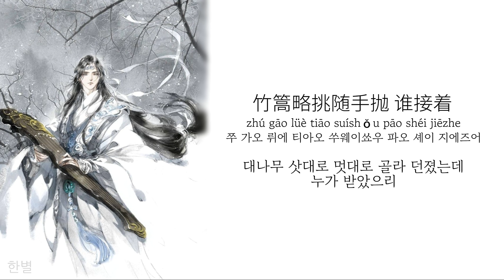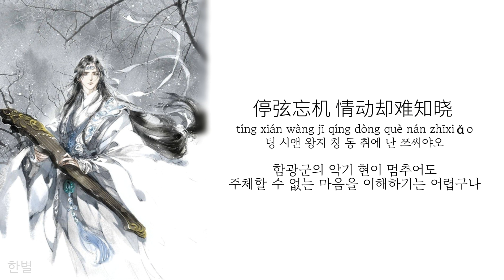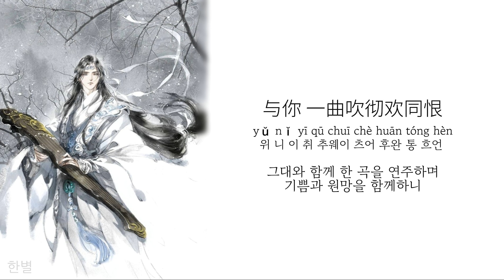마도조사(魔道祖师) 오디오 드라마 2기 주제곡 - 忘羡(망선) 한글 가사, 한국어 발음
🎉1.23 남망기 생일기념🎉

가사

飞花连碧 风流忆年少
fēihuā lián bì fēngliú yì niánshào
페이후아 리앤 비 펑리어우 이 니앤샤오

푸르게 흩날리는 눈송이에 걸려있는 지난 추억 속의 소년

姑苏又泛春潮
gū sū yòu fàn chūn cháo
구 수 요우 판 춘 차오

고소에는 또 다시 봄기운이 일렁이네

群峰隐隐云深处
qún fēng yǐnyǐn yún shēn chù
췬 펑 인인 윈 션 추

구름 깊이 산봉우리가 여렴풋이 보이는 운심부지처

延绵自有相思道
yánmián zì yǒu xiāngsī dào
이앤미앤 쯔 요우 시양쓰 따오

전부터 마음 속에 숨겨둔 그리움은 한없이 이어지고

人虽去 冰心未销
rén suī qù bīngxīn wèi xiāo
런 쑤웨이 취 빙신 웨이 씨야오

그리운 사람은 사라져도 투명한 얼음처럼 순수한 마음은 사라지지 않네

雨过枇杷俏
yǔguò pípá qiào
위구오 피파 치아오

비가 내린 후의 비파는 너무도 고와

竹篙略挑随手抛 谁接着
zhú gāo lüè tiāo suíshǒu pāo shéi jiēzhe
쭈 가오 뤼에 티아오 쑤웨이쑈우 파오 셰이 지에즈어

대나무 삿대로 멋대로 골라 던졌는데 누가 받았으리

个中酸甜 日后都付一笑
gè zhōng suān tián rìhòu dōu fù yīxiào
그어 쫑 수완 티앤 르호우 또우 푸 이씨야오

비파 속에서 맛본 새콤함과 달콤함에 훗날의 미소가 따르네

原来 陈情俱是旧人
yuánlái chén qíng jù shì jiù rén
위앤라이 쳔 칭 쥐 쓰 지어우 런

원래 긴 세월 간직한 마음은 모두 그리운 사람을 향했는데

撩动 心事如何能避尘
liáodòng xīnshì rúhé néng bì chén
리아오동 신쓰 루흐어 넝 비 쳔

뒤흔들리니 어찌 이루지 못한 바램이 물들여지는 것을 피할 수 있으리

与你 一曲吹彻欢同恨
yǔ nǐ yī qū chuī chè huān tóng hèn
위 니 이 취 추웨이 츠어 후완 통 흐언

그대와 함께 한 곡을 연주하며 기쁨과 원망을 함께하니

千帆过还天真
qiānfānguò hái tiānzhēn
치앤판구오 하이 티앤쩐

긴 세월이 지나도 여전히 순수하구나

道说随便 意气何逍遥
dào shuō suíbiàn yìqì hé xiāoyáo
따오 쑤오 쑤웨이비앤 이치 흐어 씨야오이야오

사람들은 제멋대로이고 제 뜻이 자유롭다고 말하지만

身后却是滔滔
shēnhòu què shì tāotāo
션호우 취에 쓰 타오타오

그 뒤는 여러 겁들이 휘몰아치는구나

烟水迢迢共轻舟
yān shuǐ tiáotiáo gòng qīngzhōu
이앤 수웨이 티아오티아오 공 칭조우

물안개가 자욱한 가운데 작은 배가 있고

云萍灯火接天照
yún píng dēnghuǒ jiē tiān zhào
윈 핑 덩후오 지에 티앤 짜오

아득한 등불이 하늘과 맞닿아 비추네

忽醒来 不是他宵
hū xǐng lái bùshì tā xiāo
후 싱 라이 부쓰 타 씨야오

문득 깨어나보니 아직 긴 밤이 지나지 않았구나

尘世三千条
chénshì sānqiān tiáo
천쓰 산치앤 티아오

삼천 개의 규율

不及半坛天子笑 谁醉倒
bùjí bàn tán tiānzǐ xiào shéi zuì dào
부지 반 탄 티앤쯔 씨야오 셰이 쭈웨이 따오

천자소 반 단지에 취해 쓰러진 이가 누구인가

停弦忘机 情动却难知晓
tíng xián wàng jī qíng dòng què nán zhīxiǎo
팅 시앤 왕지 칭 동 취에 난 쯔씨야오

함광군의 악기 현이 멈추어도 주체할 수 없는 마음을 이해하기는 어렵구나

原来 再逢只需一瞬
yuánlái zài féng zhǐ xū yīshùn
위앤라이 짜이 펑 쯔 쉬 이슌

본디 다시 만날 날은 한순간일 뿐이었는데

过往 在意何必处处闻
guòwǎng zàiyì hébì chùchù wén
구오왕 짜이이 흐어비 추추 원

지난 날에는 어찌 그리 많은 곳을 찾아 헤매야만 했을까

与你 话尽生死酒尚温
yǔ nǐ huà jǐn shēngsǐ jiǔ shàng wēn
위 니 후와 진 셩쓰 지어우 샹 원

너와 함께 나눈 생사의 대화가 다 끝나가도 술은 여전히 따뜻하니

十年梦未觉冷
shí nián mèng wèi jué lěng
쓰 니앤 멍 웨이 쥐에 렁

십 년의 꿈이 시리게 느껴지지 않는구나

千帆过还天真
qiānfānguò hái tiānzhēn